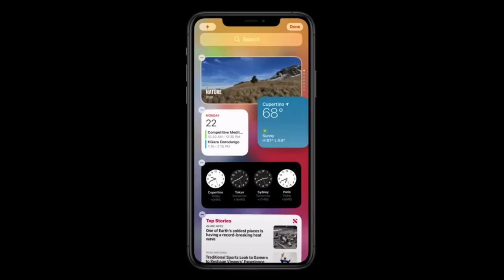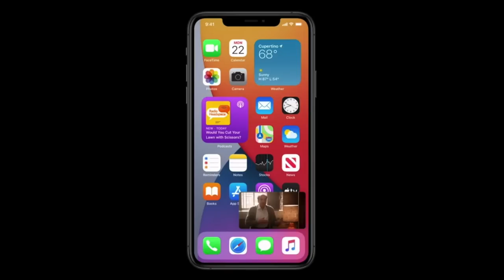iPhone 12 miniが登場！iPhone SE2より小さいのに大画面でサイズ感最強！?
▶︎iPhone12の最新・関連動画
発売日は9月？新型iPhone12 Mini 5.4インチ が出る？全ラインナップ・リーク情報を分かりやすく徹底解説

iOS14のiPhoneで使える凄い新機能・アップデート内容をわかりやすく10分で徹底解説！【WWDC2020】

▶︎Amazonリンク
【MacBook Pro 13インチ 2020】
DAIKINGについて
27歳のガジェットブロガー・YouTuber。ガジェットで１つ上の生活をコンセプトに毎月30,000人が見るブログ「DAIKINGのおブログ」をゼロから2年程運営中。現在の月間PV数は70,000ほど。最新テクノロジーやIoT、カメラやブログSEOが好物。スタバなどの作業カフェ情報も。最近はYouTuberしてます。

使用機材一覧
■ Panasonic Lumix GF9(カメラ)